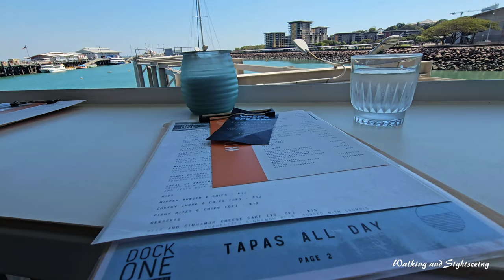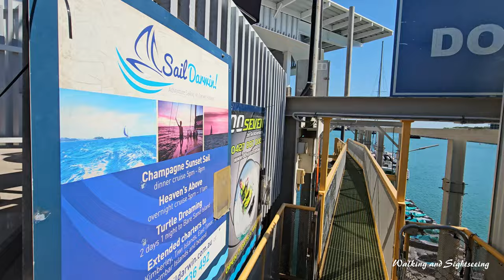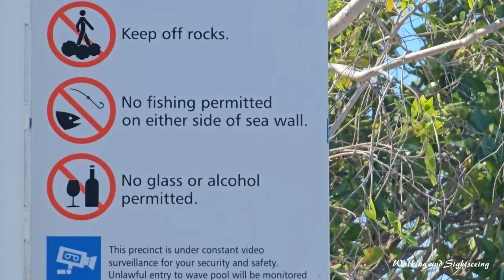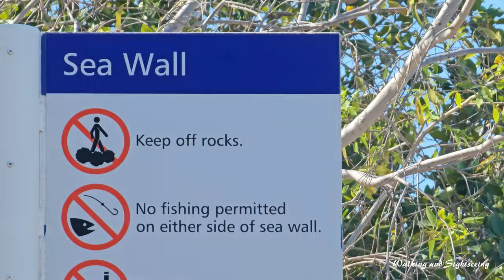DARWIN CITY NORTHERN TERRITORY AUSTRALIA 🇦🇺 WALKING TOUR WATERFRONT 🚢 STOKES HILL WHARF | DOCK ONE🍹🍸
Walking and Sightseeing around Darwin City | Exploring Stokes Hill Wharf | Checking out the DOCK ONE BAR AND FOOD with Views of the Waterfront Precinct and Darwin Harbour | Darwin Northern Territory Australia 🇦🇺

Discover Darwin's Waterfront Gem
Exceptional Food, Vibrant Drinks, and Unforgettable Views at Dock One Bar & Food.

Located in Darwin's Waterfront Precinct, Dock One Bar & Food offers exceptional dining with stunning views.
Where exceptional food, vibrant drinks, and breathtaking waterfront views create the perfect setting for any occasion. Nestled in Darwin’s Waterfront Precinct, our unique venue offers a relaxed yet sophisticated atmosphere. Enjoy the best of local flavours, chilled beats, and stunning sunsets from our inviting deck.

Stokes Hill Wharf is the main wharf for the city of Darwin in the Northern Territory of Australia and is named after Stokes Hill, adjacent. The hill itself was named in 1839 by the commander of HMS Beagle, after its previous commander, Captain Pringle Stokes.

Another possible source is the unrelated John Lort Stokes, who was mate and assistant surveyor aboard Beagle under Captain Robert Fitzroy, R.N., 1831–1836 when Charles Darwin was a paying passenger, sharing Stokes' cabin. Darwin Harbour was named in 1839 by Lieutenant Stokes and Mr. Forsyth after their old friend and shipmate. Stokes and (ship's mate) C. C. Forsyth had taken the ship's boat to make a closer examination of the harbour.

Darwin Waterfront Precinct

The Darwin Waterfront Precinct is a tourist area in the Northern Territory of Australia in Darwin City. Restaurants, bars, a wave pool and a man-made beach are available for local community and tourists. It is located five minutes’ walk from the Darwin Central Business District (CBD).